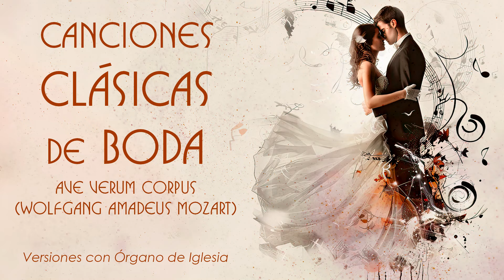Canciones Clásicas de Boda (Versiones con Órgano de Iglesia)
[00:00] Air for G String (Johann Sebastian Bach)
[02:39] Aleluya (George Friederic Handel)
[06:32] Ave María (Franz Schubert)
[09:03] Ave Verum Corpus (Wolfgang Amadeus Mozart)
[11:45] Canon (Johann Pachelbel)
[13:31] Coro Nupcial "Ahí Viene la Novia" (Richard Wagner)
[14:46] Hornpipe "De Música del Agua" (George Friederic Handel)
[18:00] Jesús, Alegría de los Hombres (Johann Sebastian Bach)
[20:20] La Primavera (Antonio Vivaldi)
[23:57] Marcha Nupcial (Felix Mendelssohn)
[25:56] Rule, Britannia! (Thomas Arne)
[26:38] Scotland the Brave (Autor Desconocido)